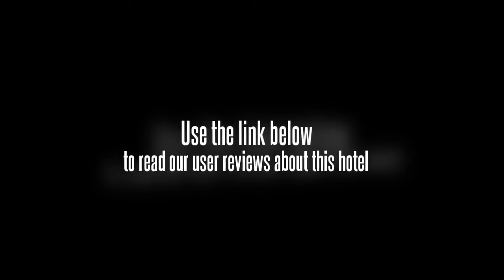Huangshan Guangming Holiday Hotel